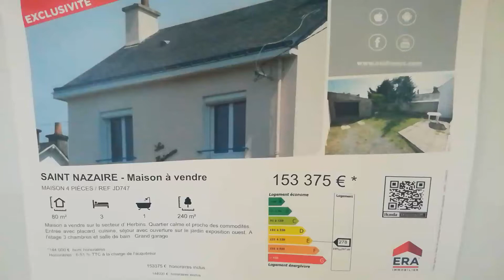Maison a vendre quartier Herbin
Maison 3 ch garage jardin